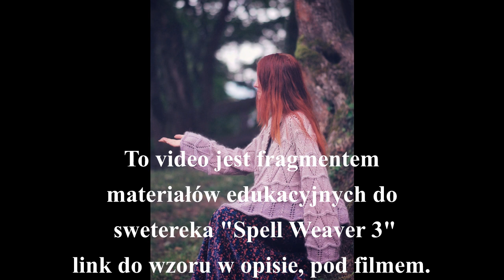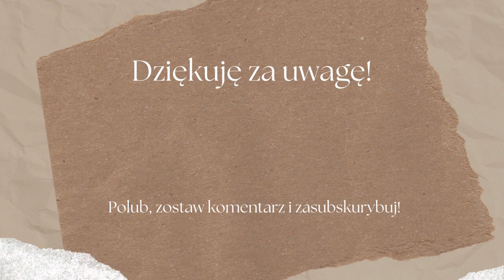Zamykanie oczek metodą I-cord. / I-cord bind off method (fragment ze wzoru Spell Wever)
W tym filmie pokażę Ci i wytłumaczę jak zamknąć oczka w robótce metodą I-cord.
To video to jest fragment z materiałów edukacyjnych do wzoru Spell Weaver 2-3.
Wzór ten znajdziesz na mojej stronie pod koniec października  (shemakesknots.pl).

Moje wzory i tutoriale można zdobyć tutaj: shemakesknots.pl

Music from Uppbeat (free for Creators!)